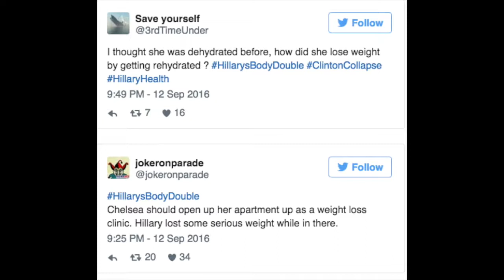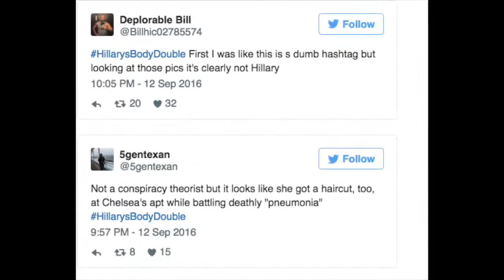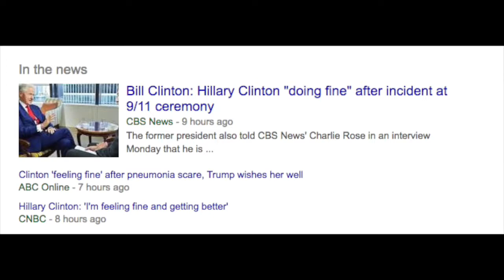Human Cloning - The Death of Hillary Clinton